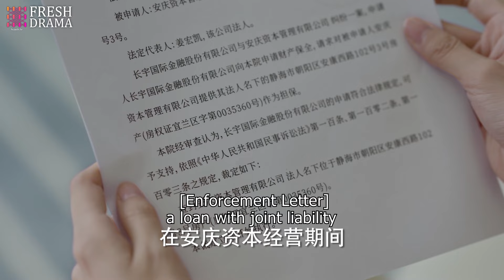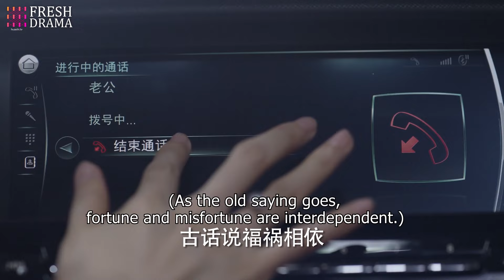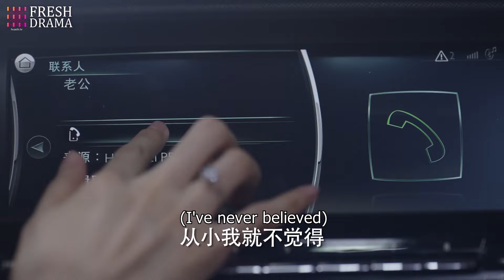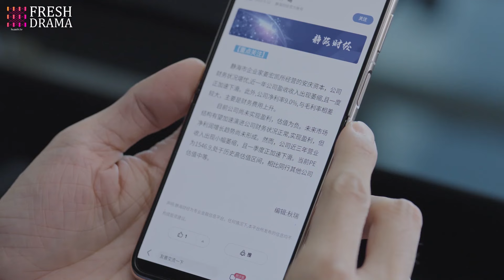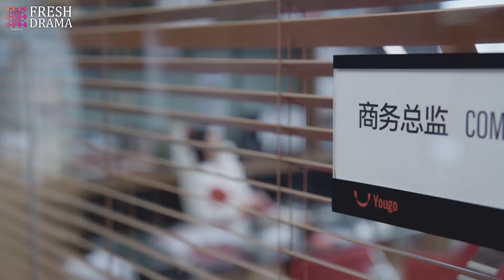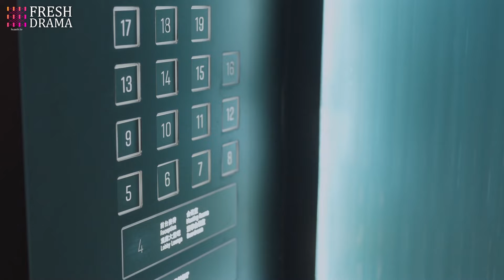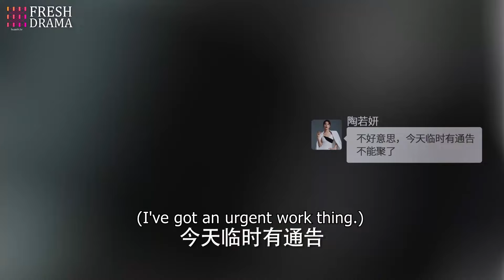【Multi-sub】EP03 Love after Divorce | Empowered Woman Chases the President for Revenge | HiDrama